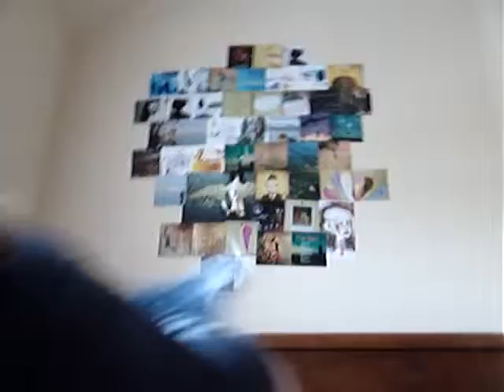Bloopers Vlog (2:46PM)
I messed up. May as well mess up with style.